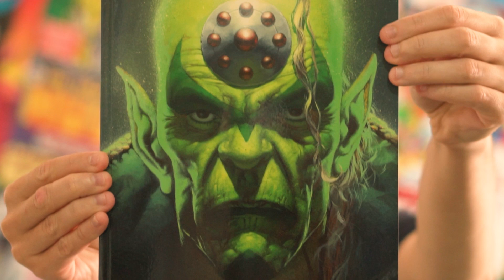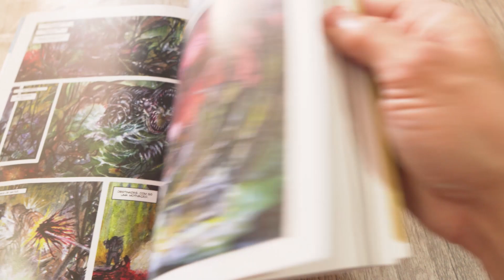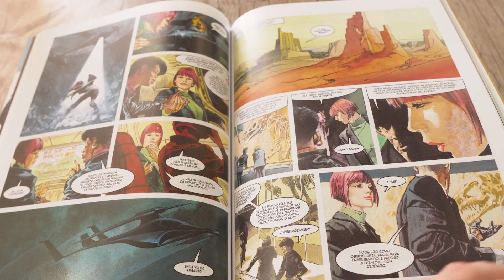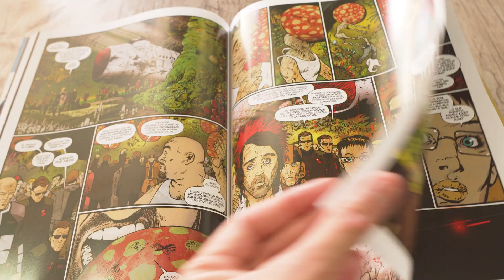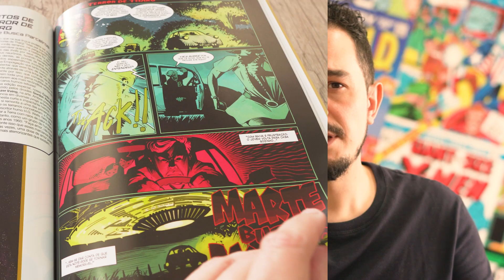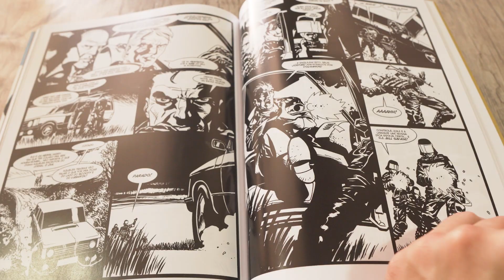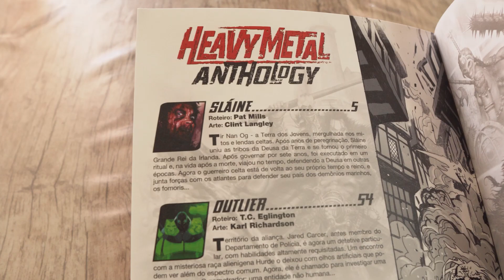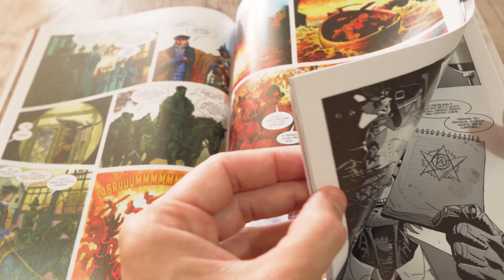2000AD Especial - Vale a Pena? | Gibizinho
É pra dizer se 2000AD Especial vale a pena, que o Gibizinho a traz hoje aqui no "É Namoro ou Amizade"!

A revista 2000ad é a casa do Juiz Dredd, Sláine e outros clássicos quadrinhos britânicos e por onde já passaram grandes nomes como Alan Moore, Garth Ennis e Brian Bolland. Agora a Mythos traz uma antologia com algumas das HQs mais emblemáticas desta publicação como Rogue Trooper, Black Light e Savage. Mas 2000AD Especial vale a pena? É namoro ou amizade?

O Gibizinho analisa se vale a pena levar pra casa o lançamento da vez e responde a difícil pergunta: é namoro ou amizade? E hoje: 2000AD Especial!